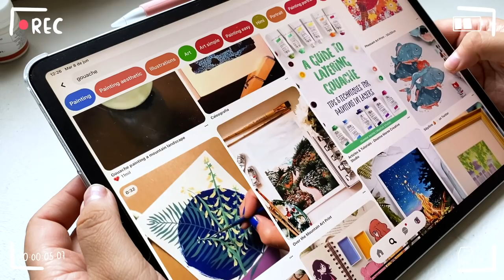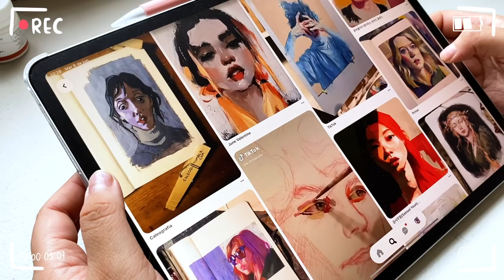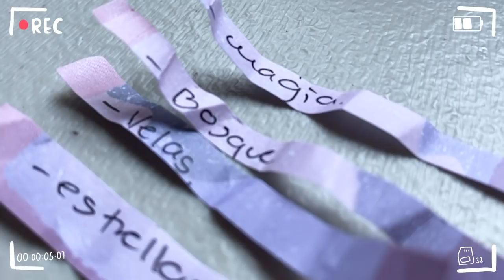BLOQUEO CREATIVO ⎟¿No sabes qué dibujar? 🎨